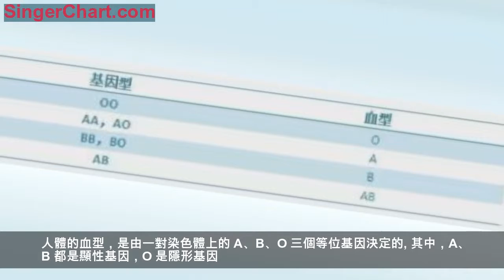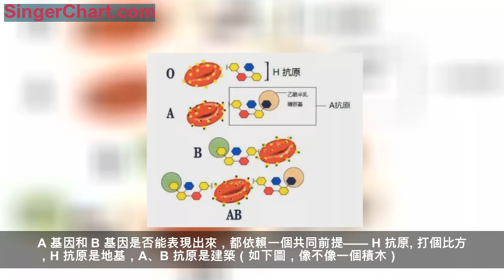父母B型O型血，娃卻是A型，因這種血作怪，比「熊貓血」還珍貴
別說話
先做一道曠世難題▼
父母B型O型血，娃卻是A型，難道是隔壁老王在。。。？
別瞎想
這孩子真有可能是你親生的
沒騙你！
不信？
聽專家給你們講一講！
血型有很多種分類方式，最常用的是紅細胞血型。
其中，ABO 血型是大家最熟悉的一種，以紅細胞表面是否存在 A 或 B 抗原（一種特殊的蛋白質）作為分類標準。
高中生物了解一下：

至於 Rh 血型，是以紅細胞表面是否存在 D 抗原作為分類標準。
當然，分類方式不止這兩種。到 2013 年為止，紅細胞血型就已經有 33 個分類系統了。
人體的血型，是由一對染色體上的 A、B、O 三個等位基因決定的。

其中，A、B 都是顯性基因，O 是隱形基因。但一般情況下，你的血型都會顯示顯性基因：

看圖就更清楚了：

這就跟家裡明明有爸爸和媽媽兩個成年人，但一般情況下都是媽媽說了算一樣。這裡的媽媽就是顯性基因，爸爸就是隱形基因。
而孩子的血型一半基因遺傳自爸爸，一半遺傳自媽媽，按照常規血型遺傳表的規律，是這個樣子的：

爸爸是 B 型血，那基因型要麼是 BB，要麼是 BO，媽媽是 O 型血，按上圖來看，基因型只能是 OO 。

科科，其實——問題出在媽媽的血型上。
媽媽並不是真的 O 型血，而是稀有血型「孟買血」，也叫做「偽 O 血型」。
就像下面這張圖，乍一看是蒜頭王八，但實際上…是皮卡丘…

而孟買血最大的特點是，「隱藏了」血液里的 A、B 基因。
所以這個媽媽有隱藏的 A 基因，孩子從媽媽那邊里獲取了 A 基因，從 BO 型血的爸爸那邊獲取的 O 基因，所以是 AO 型血，顯示出來就是 A 型血。
雖然種現象十分罕見，但孩子他媽真的是親媽！
爹！也真的是親爹！（嗯……那些亂猜測的吃瓜群眾們可以去面壁下下了）
當然肯定有人會問：前面說過，A 基因不是顯性基因麼？怎麼突然不「顯」了？

A 基因和 B 基因是否能表現出來，都依賴一個共同前提—— H 抗原。
打個比方，H 抗原是地基，A、B 抗原是建築（如下圖，像不像一個積木）。

因為這個媽媽沒有 H 抗原，所以 A 基因無法顯現，變成了偽「O」型血。
所以說，這個B爸和O媽生下來A寶寶，也是有可能的，只要這個O媽是孟買血！
大家都知道熊貓血，但實際上，孟買血比熊貓血還稀少。
那你們知道，哪個地區的孟買血最多嗎？

科科，還真是。在印度孟買血出現的幾率大於 1 / 10000；而在歐洲非常少，出現的幾率大約為 1 / 100 萬。
我國大陸沒有具體數據，台灣和香港大約在 1 / 16000～1 / 8000 左右，福建地區和台灣差不多。

原因很簡單：
第一，查血型的人數少
第二，普通查血機器查不出孟買血型，去血站才能查出來。
所以，一旦需要輸血治療時，孟買血的患者是很危險的，因為這個血液實在是太稀有了。

如果給孟買血型的人輸了 O 型的紅細胞，那進入人體後就會發生溶血，網上就經常見到類似「稀有血」求助新聞：
此外，孟買血的類型也有很多，案例中的媽媽，是攜帶 A 基因的孟買血，根據不同的遺傳結合，也有人可能是攜帶 B 血型基因，或是 AB 血型基因的孟買血，但檢查時，統統會顯示「O」 型。

所以，以後如果再聽說什麼「親生孩子和爸媽血型不一致」的新聞，也不用驚掉下巴了！

來源：好奇博士、兒科醫生孔令凱